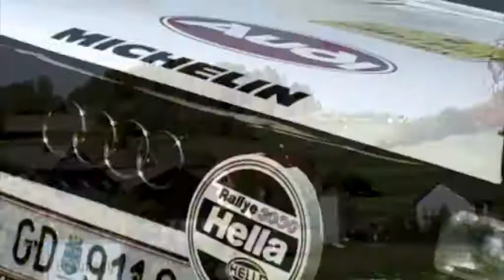Herbst Rallye Leiben 2009 / Braunegg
SP 5 u SP 7 / Raxendorf /
Start - Braunegg